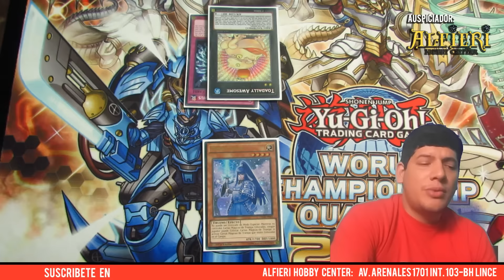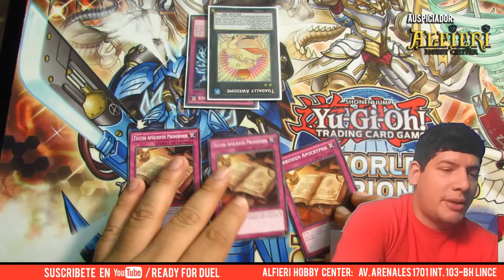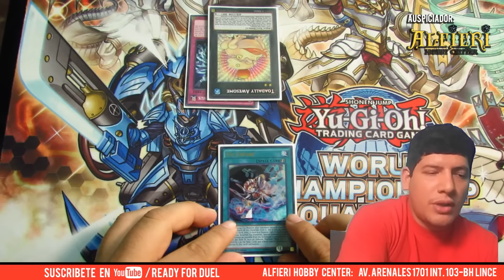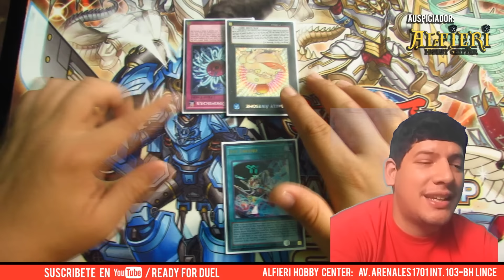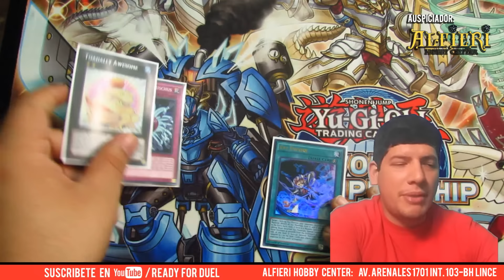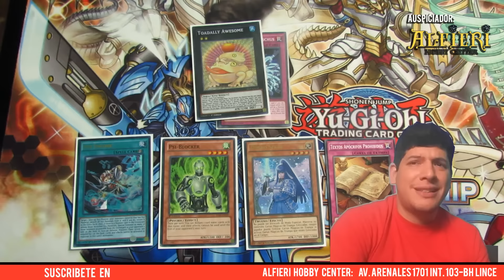¿Qué puedo usar de Side Deck? / 17 - November 2016